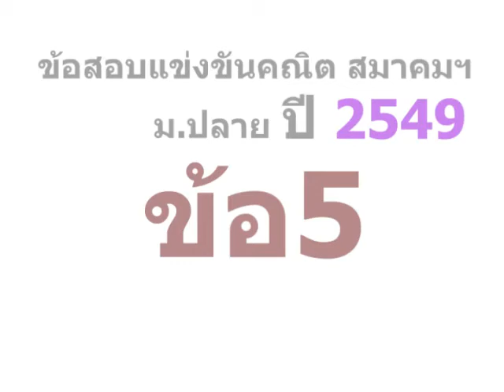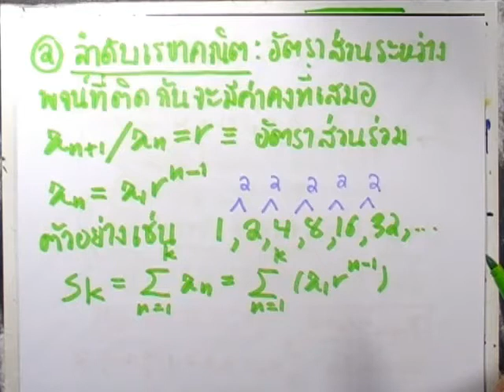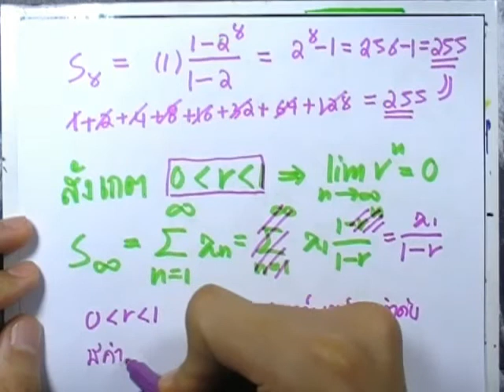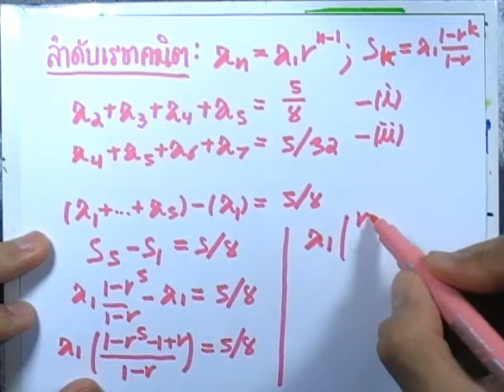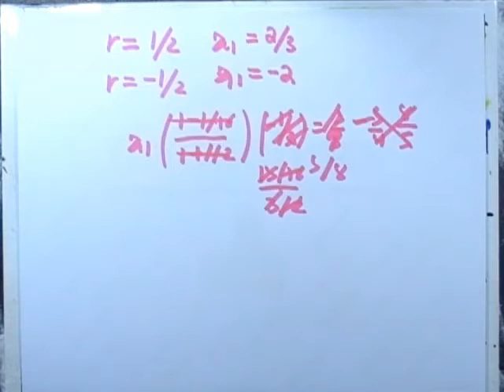ข้อสอบคณิต สมาคมฯ ม.ปลาย ปี2549 ข้อ05